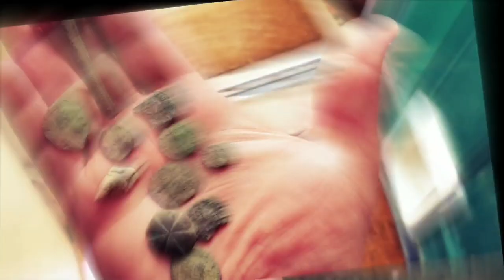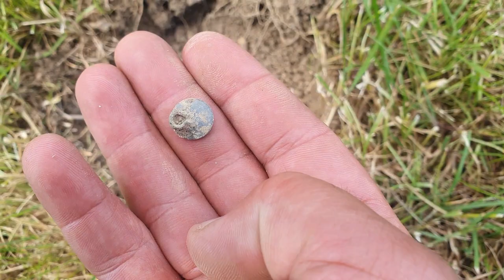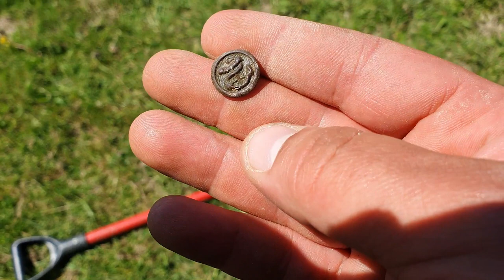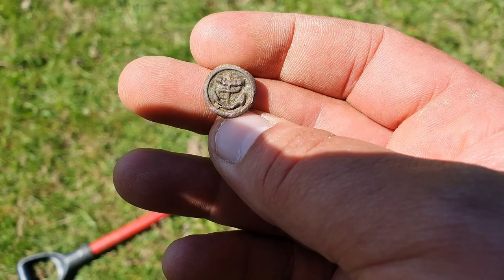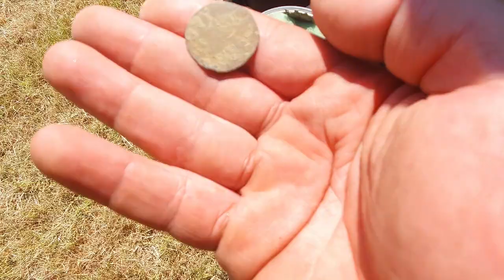DETECTIVAL 2021 MY HIGHLIGHTS-Metal detecting uk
I know it was about a month ago but I've finally got round to doing my video of detectival where I didn't have a lot of luck with finds but I had great weekend.